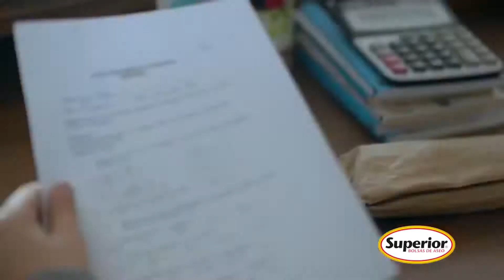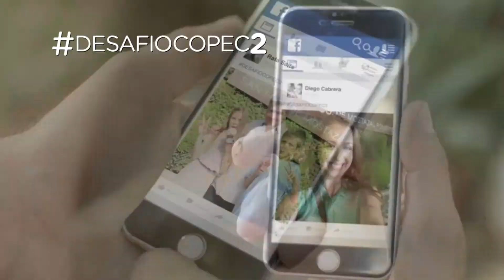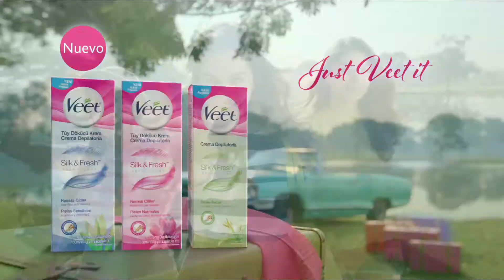Tanda 20 de CCS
Del día:25/01/17 Hora:17:07
Contenidos:
-Comercial Loto - Hiper Acumulado (2016/2017)
-Comercial RedCompra - Vodano Beach (2017)
-Comercial Claro - Ultimo día de soltero (2017)
-Comercial Mall Plaza - Sirena: El Musical (2016/2017)
-Comercial Doggis - Doggis tiene el Mejor Hot Dog (2005)
-Comercial Superior - Quién se comió el x? (2016)
-Comercial Fantasilandia - Nuevas atracciones (2016)
-Comercial La Hora - Tirate una buena/Naufragio (2015)
-Comercial Copec - DesafioCopec (2017)
-Comercial Unimarc - Club Ahorro (2017)
-Comercial Movistar - Preplan (2017)
-Comercial Livean - Cuando te sientes bien, el mundo se ve distinto (2017)
-Comercial Veet - Silk&Fresh (2016)
-Comercial Raid - Formatos Pequeños (2015, estimado)